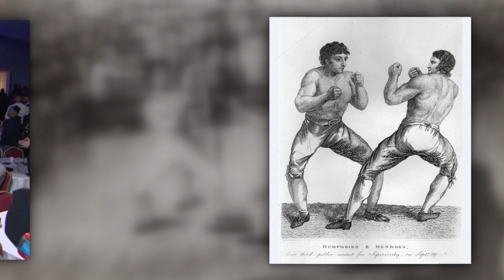BKB BARE KNUCKLE BOXING ON BBC NEWS 2018